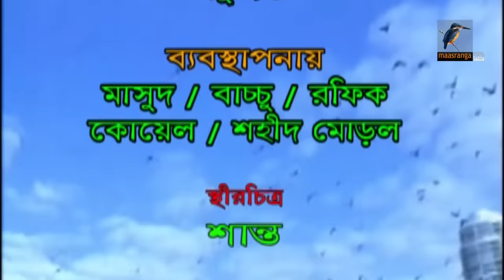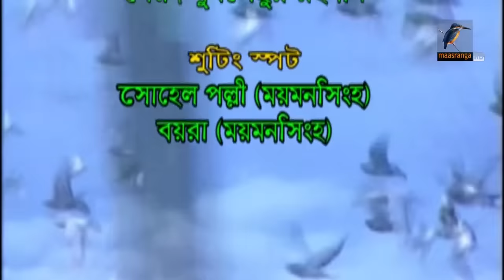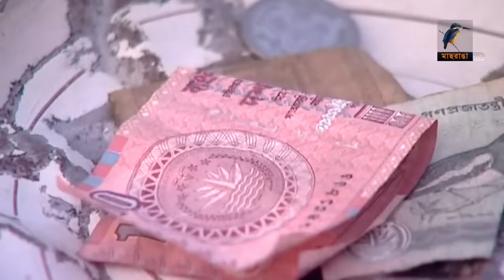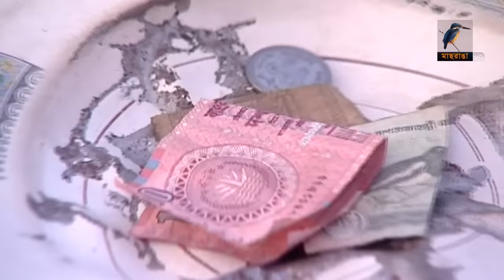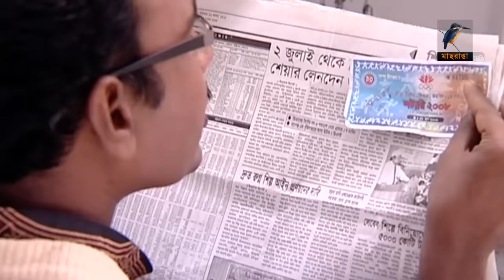Mayer Gaye Biyer Shari I মায়ের গায়ে বিয়ের শাড়ি I Shimla, Shahin Alom, Dighi | Maasranga Movies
Presenting “Mayer Gaye Biyer Shari I মায়ের গায়ে বিয়ের শাড়ি”, a Bangla Full Movie, starring Shimla, Shahin Alom, Dighi and many more.
Hope you will enjoy all of our Bangla Movie collection.

Watch your favorite Movies only on Maasranga Movies!
Maasranga Movies YouTube channel is the complete package of unlimited entertainment.

*** ANTI-PIRACY WARNING ***
This content is Copyright to Maasranga Movies. Legal action will be taken against those who violate the copyright of the following material presented!